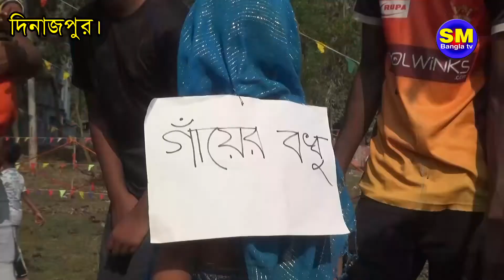১৬ ডিসেম্বর উপল্যক্ষে ছেলেদের মোরগ যুদ্ধ খেলা দিনাজপুর।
১৬ ডিসেম্বর উপল্যক্ষে ছেলেদের মোরগ যুদ্ধ খেলা দিনাজপুর।## Dinajpur sadar